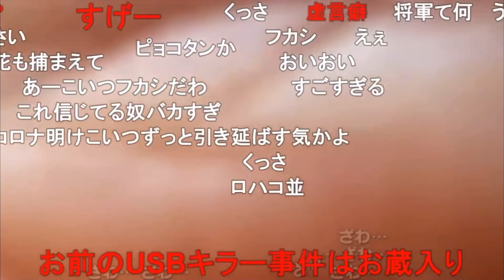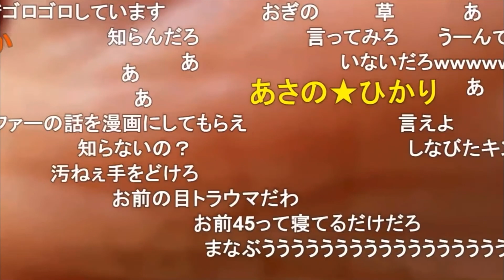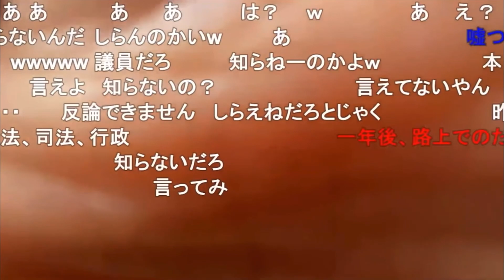【暗黒放送】『議員を捕まえるのは難しい』元幹部自衛官が語る議員特権【2021/03/26】